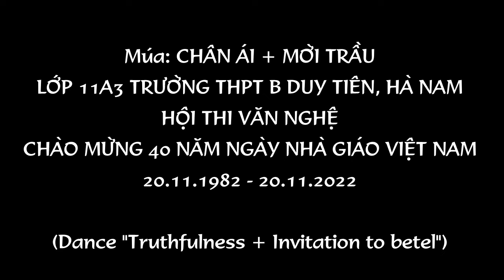Múa CHÂN ÁI + MỜI TRẦU│11A3 THPT B Duy Tiên│Dance "Truthfulness + Invitation to betel"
Múa “Chân ái + Mời trầu”, tiết mục của lớp 11A3 trong Hội thi văn nghệ chào mừng kỷ niệm 40 ngày Nhà giáo Việt Nam 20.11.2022, trường THPT B Duy Tiên, Hà Nam (Dance "Truthfulness + Invite betel", the performance of class 11A3 in the art competition to celebrate the 40th anniversary of Vietnamese Teachers' Day, November 20, 2022, B Duy Tien High School, Ha Nam)